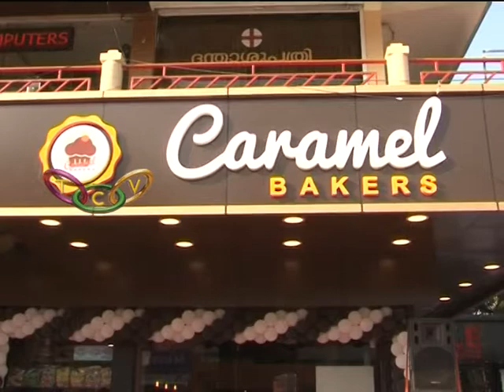Caramel Bakers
നാവില്‍ കൊതിയൂറും മധുര പലഹാരങ്ങളും വ്യത്യസ്തമായ സ്‌നാക്‌സ് വിഭവങ്ങളുമായി കേരമല്‍ ബേക്കേഴ്‌സ് പടിഞ്ഞാറേ കോട്ടയില്‍ പ്രവര്‍ത്തനമാരംഭിച്ചു.